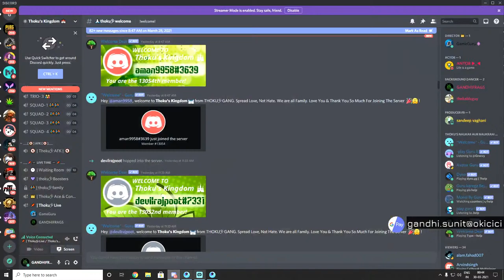🔴LIVE: PUBG MOBILE🔥| JISKO DEKHO CONQUEROR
►Respect Moderators.

GPU - NVIDIA GeForce GTX 1060 3GB (ZOTAC International)
Processor: AMD Ryzen 7 2700X 8 Cores up to 4.3GHz
Motherboard: ASUS ROG Strix B450-F Gaming Motherboard
PSU: Corsair VS650
Ram: Corsair 16 GB Vengeance LPX DDR4 3000MHz
HDD: SSD: WD Green 240 GB M.2 2280 & 2 TB
Monitor: BenQ XL2411P (1920x1080@144Hz)
Internet Speed: 250 Mbps Up & 25
bps Down
Headset: Redgear Cosmo 7.1 USB Gaming Headphones
Keyboard: Dragonwar GK-002 Dark Sector Gaming Keyboard
Mouse: Logitech G300s
Mouse Pad: Dragonwar Association